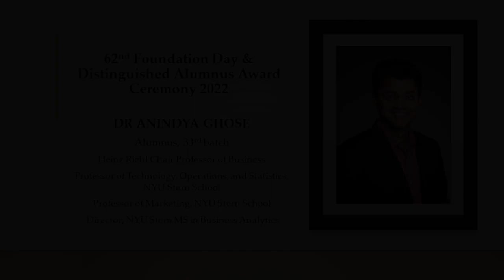Dr. Anindya Ghose: IIM Calcutta Distinguished Alumnus Awardee 2022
Dr. Anindya Ghose delivering his acceptance speech on being awarded the IIM Calcutta Distinguished Alumnus Award for the year 2022